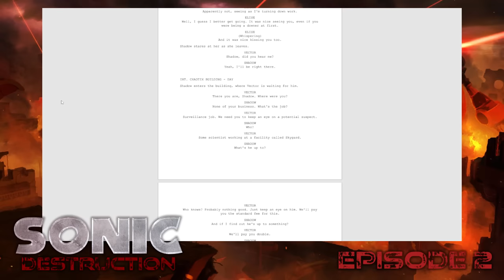Sonic Destruction - Ep. 2 (AI-Generated Sonic Script)